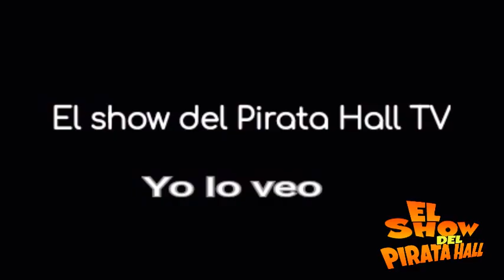zurracelo cocobolo Video. Mix